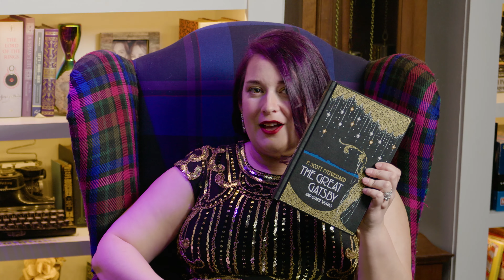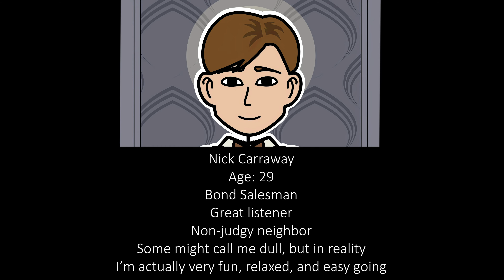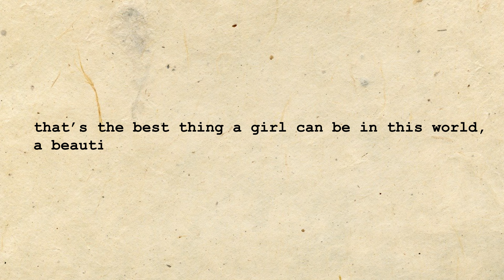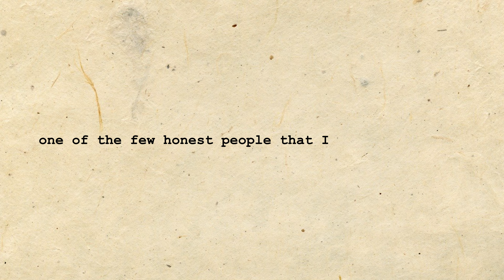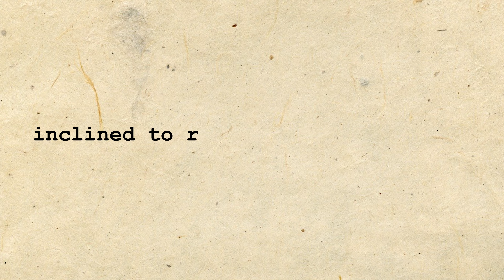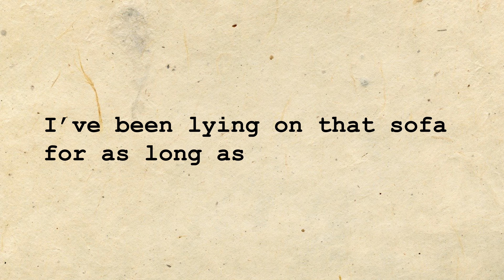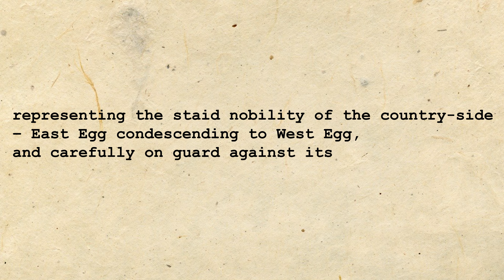The Great Gatsby Chapters 1-3 Summary, Analysis, and Homework Questions: Piper's Paraphrases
Professor Pipes has returned to travel back in time to the Jazz Age for a great endeavor: The Great Gatsby, by F. Scott Fitzgerald. In this episode, we explore the characters, plot, themes, and motifs of the first three chapters, Old Sport!

Piper's Paraphrases takes a lighthearted but educational approach to literature and all things English! These videos can be used to help you learn from home, home school, study for an English/literature class, or create classroom lessons.